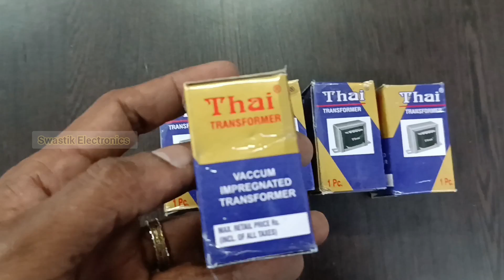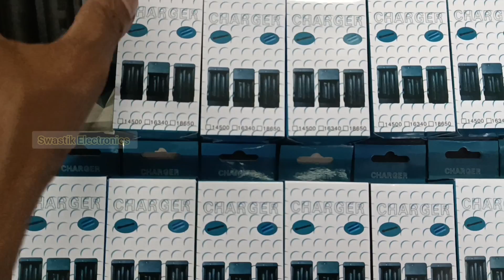Part-2 Arduino and Sensor Cheap and Best Price @Swastik Electronics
FULL PRICE LIST UPDATED ON 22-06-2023

FULL PRODUCT LIST RATE WITH IMAGE

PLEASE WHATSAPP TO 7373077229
and ask password

UNBOXING VIDEOS

To buy components & Ready Projects @ low price